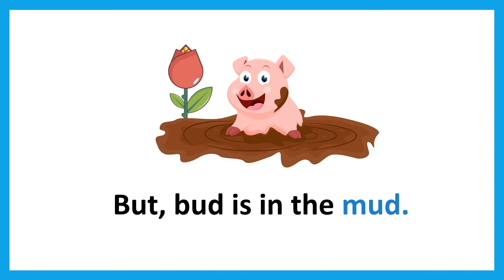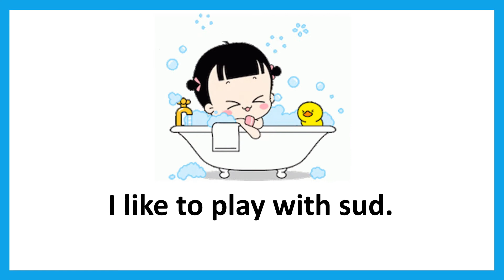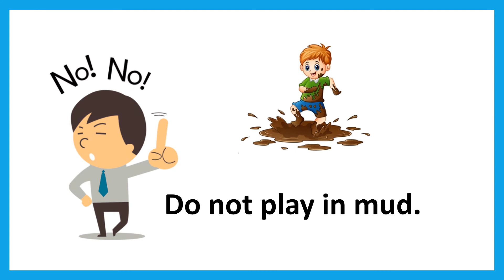Phonics : CVC Sentences - ud Family - 10 Sentences in 3 Minutes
This Video will cover Phonics : CVC Sentences - ud Family.